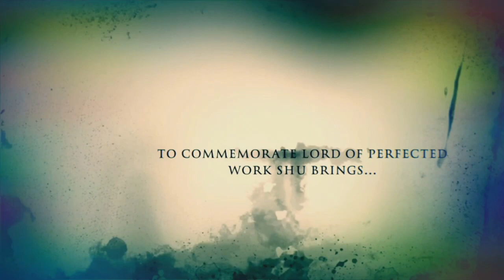This line between love and hate